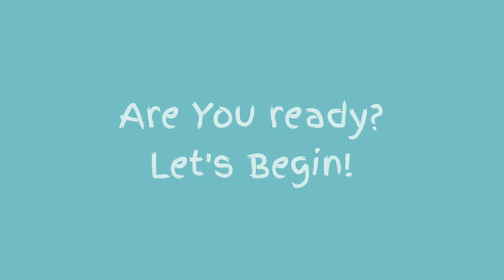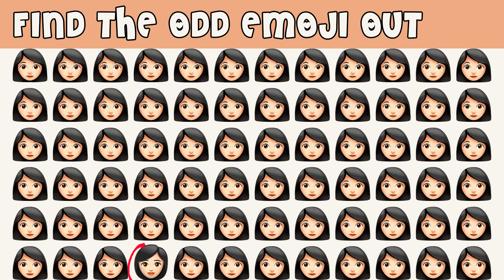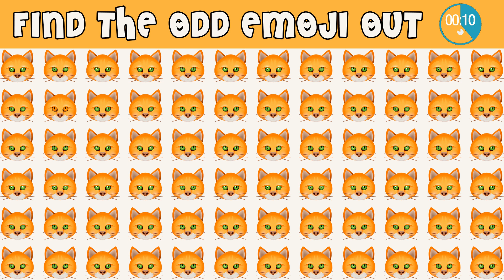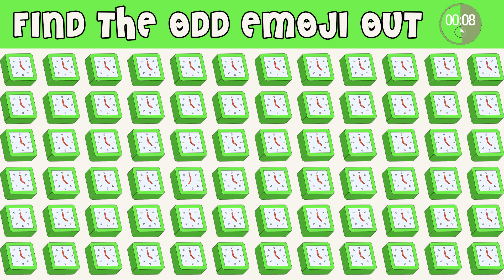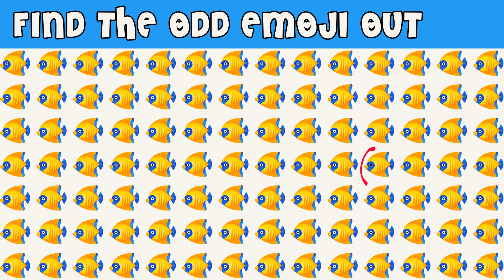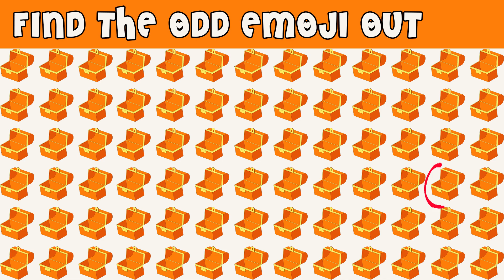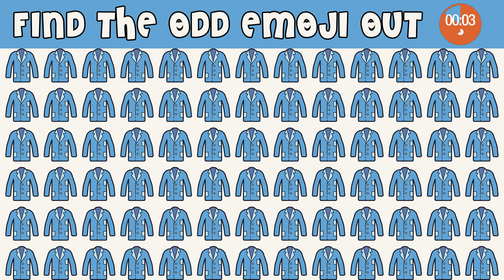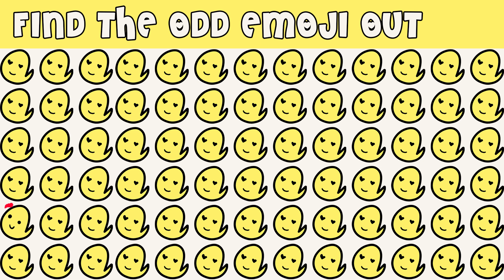HOW GOOD ARE YOUR EYES #45 | Find The Odd Emoji Out | Emoji Puzzle Quiz